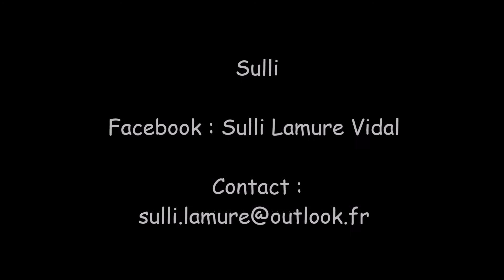Sulli // Promo Trailer // 2016